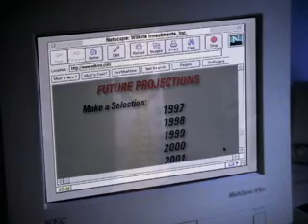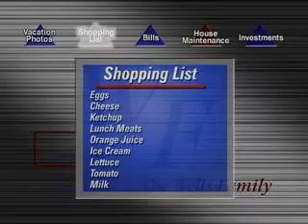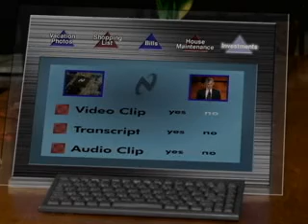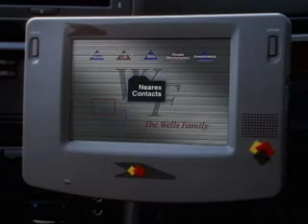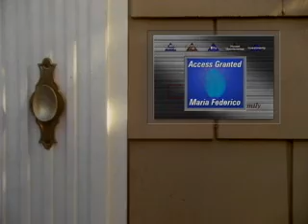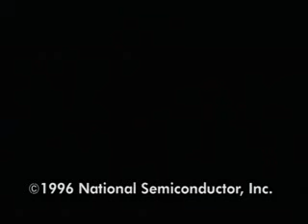National Date with Destiny